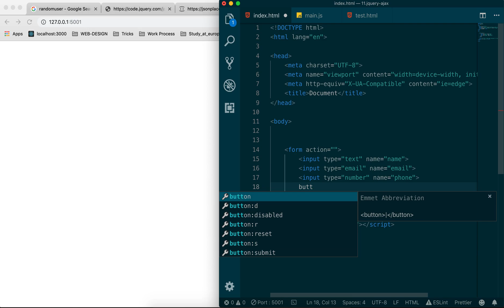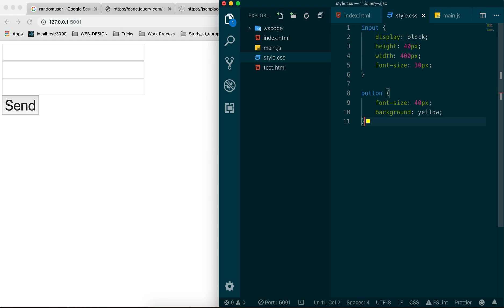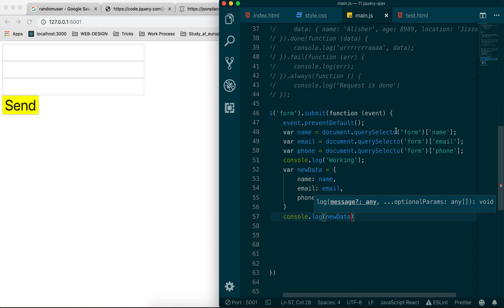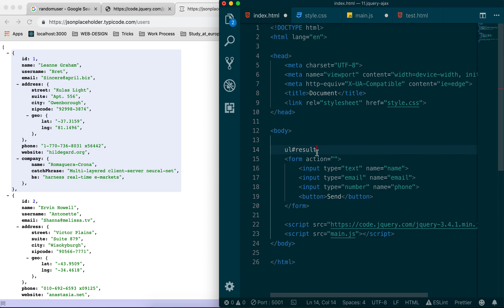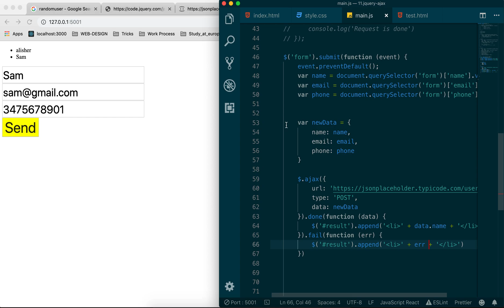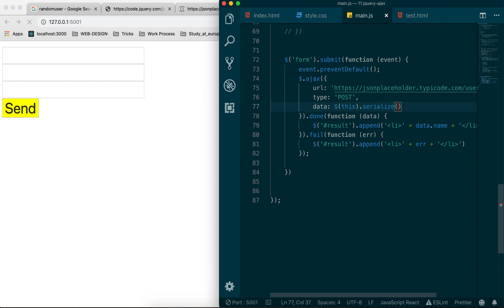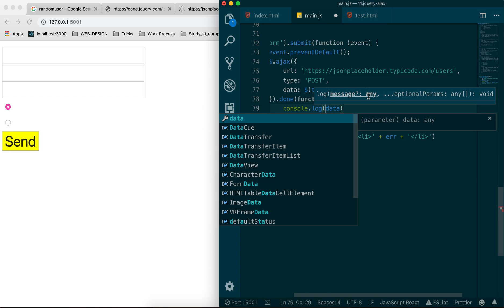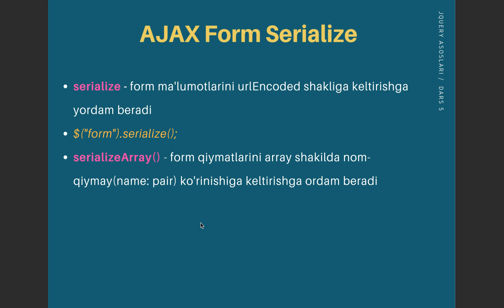#25 - AJAX va Form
Qanday qilib Form qiymatini serverga taqdim qilishni o'rganamiz.